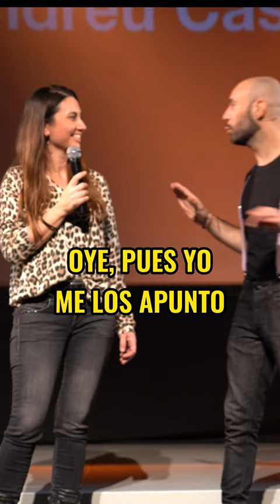🥂 Xiqueta Montgat viene a Tinder Sorpresa Parte 2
Andreu Casanova - Tinder Sorpresa - Comedia

Andreu Casanova improvisa con el público durante el monólogo de humor Tinder Sorpresa.

Puedes verlo en Madrid y Barcelona todas las semanas.

Comedia e improvisación en estado puro.